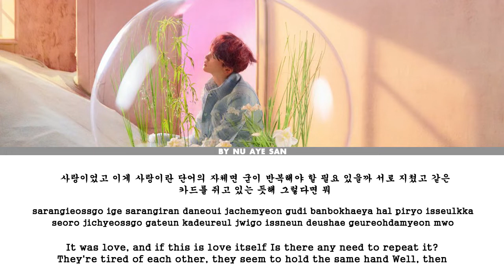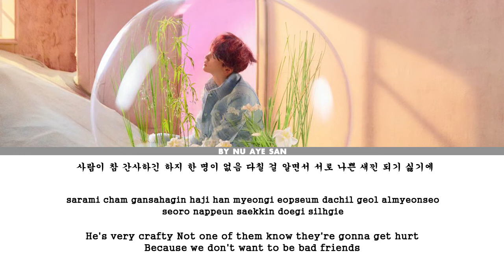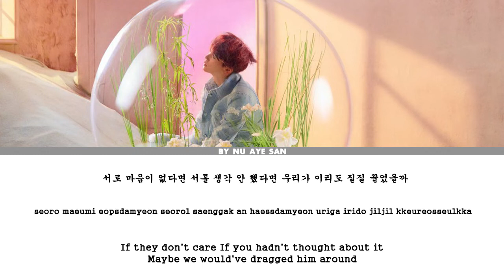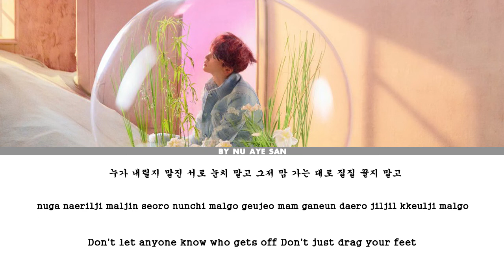BTS(방탄소년단) – "Trivia 承 : Seesaw" Lyrics (Color Coded Lyrics/Ham/Rom/Eng)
Artist - BTS
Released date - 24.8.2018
Title  - "Trivia 承 : Seesaw"

BTS "Trivia 承 : Seesaw" Sub thai

BTS "Trivia 承 : Seesaw"  sub Españo

BTS "Trivia 承 : Seesaw" (rom/eng) (lyrics)

BTS "Trivia 承 : Seesaw"  coded lyrics

BTS "Trivia 承 : Seesaw"  audio

BTS "Trivia 承 : Seesaw"  live

BTS "Trivia 承 : Seesaw"  concert

BTS "Trivia 承 : Seesaw"   music video

BTS "Trivia 承 : Seesaw"  version mv

BTS "Trivia 承 : Seesaw"  showcase

BTS "Trivia 承 : Seesaw"  teaser

BTS "Trivia 承 : Seesaw"  reaction

BTS "Trivia 承 : Seesaw"  cover

BTS "Trivia 承 : Seesaw"  m/v